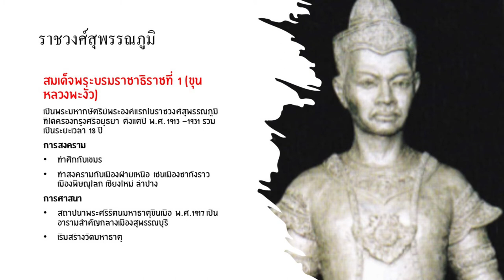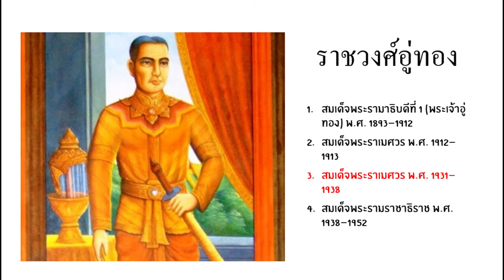วัดมหาธาตุ : วัดสองราชวงศ์แห่งกรุงศรีอยุธยา และศึกสองราชวงศ์ของกษัตริย์นักรบอยุธยา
ปล.ในคำบรรยาย จะกล่าวเป็นค.ศ. เนื่องจากอยากให้เปรียบเทียบกับความร่วมสมัยในพื้นที่อื่นๆในโลกว่าช่วงปีนั้นๆ เกิดอะไรขึ้นบ้าง แต่จะพิมพ์ พ.ศ.ไว้ในคำบรรยาย

วัดมหาธาตุเป็นพระอารามหลวงในบริเวณอุทยานประวัติศาสตร์พระนครศรีอยุธยาสร้างในสมัย สมเด็จพระบรมราชาธิราชที่ 1 ขุนหลวงพะงั่ว (ปกครองสุพรรณบุรี) เมื่อปี พ.ศ. 1917 แต่ไม่แล้วเสร็จ ทรงเสด็จสวรรคตเสียก่อน และได้สร้างเพิ่มเติมจนเสร็จ ในสมัย สมเด็จพระราเมศวร (ปกครองลพบุรี)
ความสำคัญของวัดมหาธาตุนั้น นอกจากจะเป็นที่ประดิษฐานองค์พระบรมสารีริกธาตุแล้ว ยังถือเป็นวัดที่เป็นศูนย์กลางเมืองและเป็นสถานที่จัดพระราชพิธีต่าง ๆ ของกรุงศรีอยุธยา โดยมีสมเด็จพระสังฆราช ฝ่ายคามวาสีประทับอยู่ภายในวัด ส่วนพระสังฆราช ฝ่ายอรัญวาสีนั้น ประทับอยู่ที่วัดป่าแก้ว (วัดใหญ่ชัยมงคล)
ในสมัยสมเด็จพระเจ้าทรงธรรม ปรางค์ของวัดองค์เดิมที่สร้างด้วยศิลาแลง ยอดพระปรางค์ได้ทลายลงมาเกือบครึ่งองค์ แต่ยังมิได้ซ่อมแซมให้คืนดีดังเดิมในรัชกาลนั้น ต่อมาสมเด็จพระเจ้าปราสาททอง ทรงบูรณะใหม่รวมเป็นความสูง 25 วา เมื่อปี พ.ศ. 2176 และบูรณะอีกครั้งในสมัยสมเด็จพระเจ้าบรมโกศ เมื่อปี พ.ศ. 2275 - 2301  ต่อมาวัดมหาธาตุโดนทำลายจนเหลือเพียงซากปรักหักพังและถูกทิ้งร้างเมื่อกรุงศรีอยุธยาเสียกรุงครั้งที่2  แต่ส่วนยอดพระปรางค์ได้พังทลายลงมาอีกครั้งในรัชสมัยรัชกาลที่ 5

Lunar Travel world